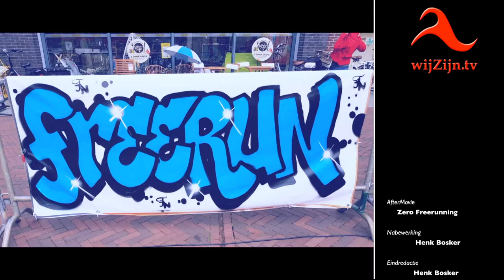Hardenberg: Aftermovie Freestyle - NEXT LEVEL 2017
ZERO Freerunning mocht in Hardenberg weer demonstraties verzorgen en workshops, het was weer geweldig!